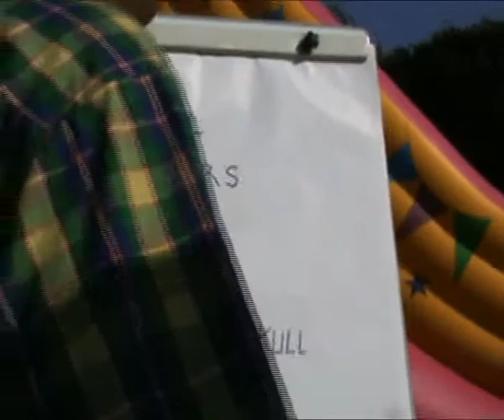SEXI MARSHALL intervista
Q2 FACTOR
intervista al gruppo vincitore del concorso 2010 Sexi Marshall